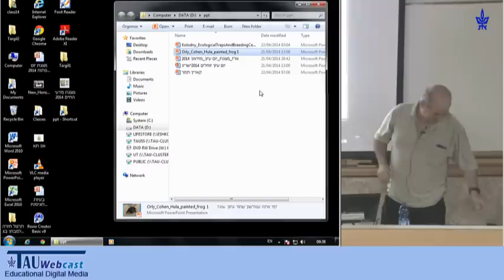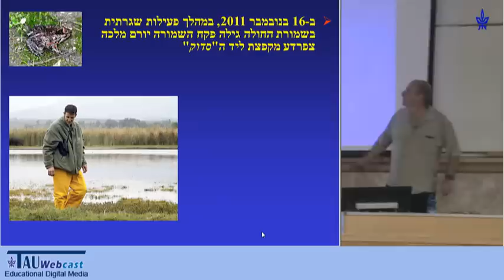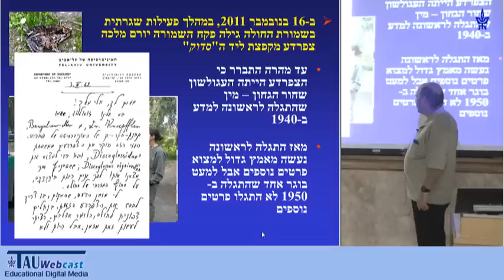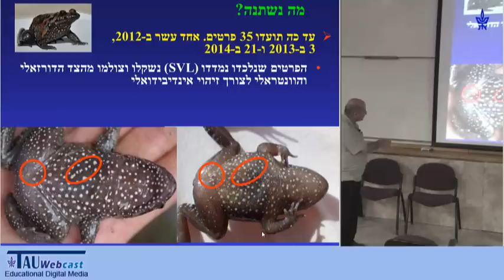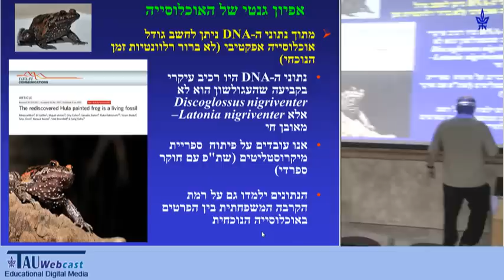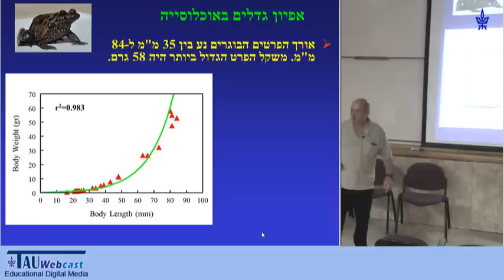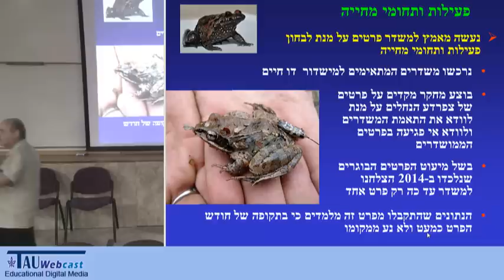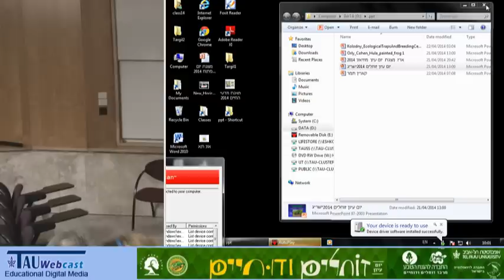עגולשון שחור גחון - חידושים מהשטח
דובר: ד"ר שריג גפני
"זוחלים ודו-חיים: ביולוגיה ושמירת הטבע של זוחלים ודו-חיים בישראל",
יום עיון שנערך באוניברסיטת תל אביב בשיתוף החברה להגנת הטבע,
22.4.14